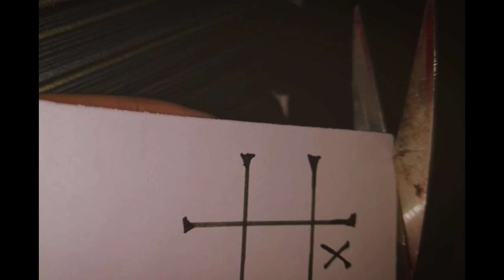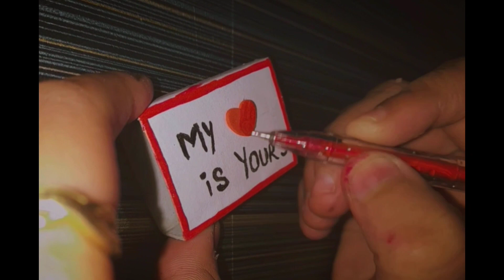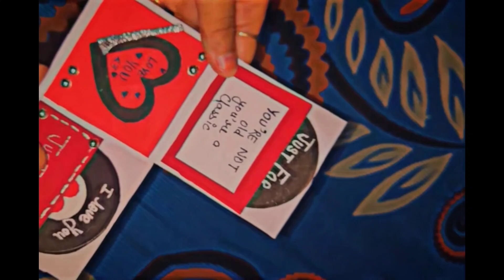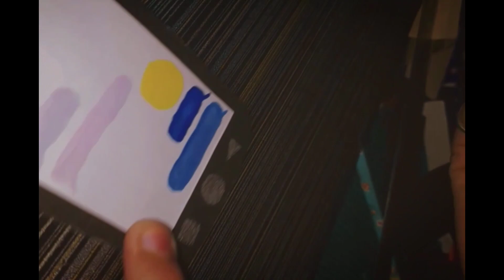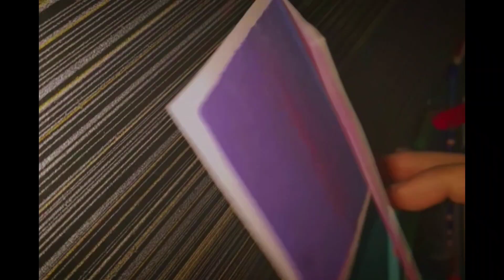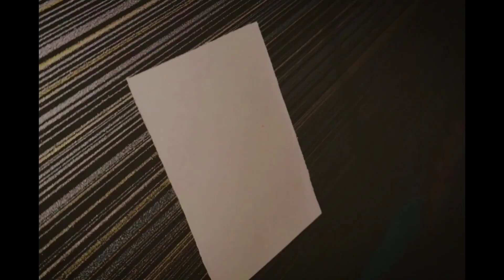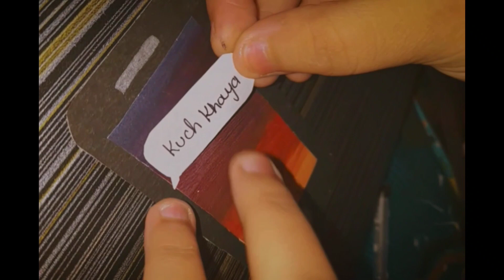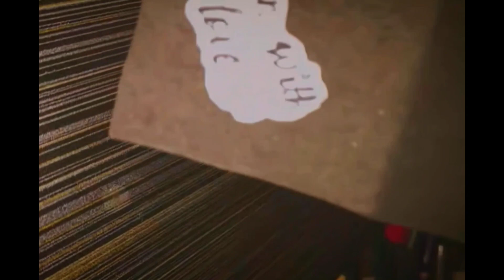Anniversary special 20 cute gift ideas 💡